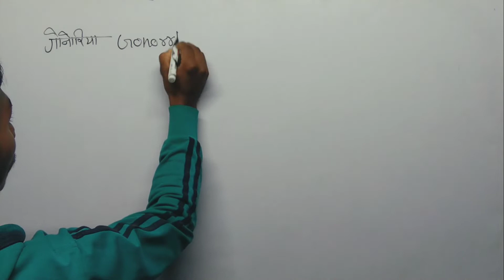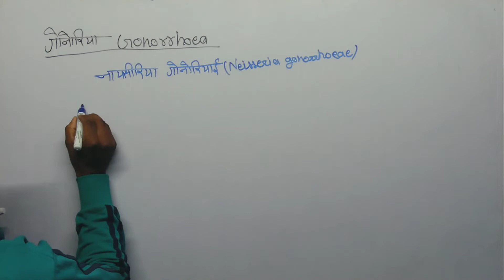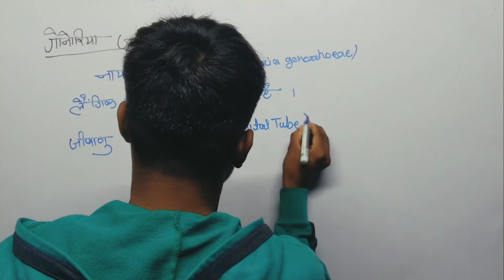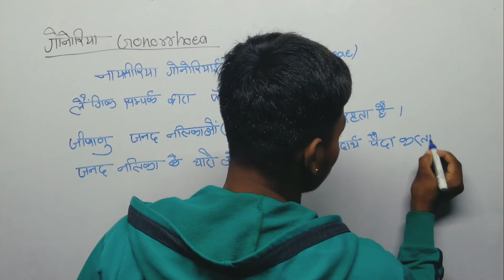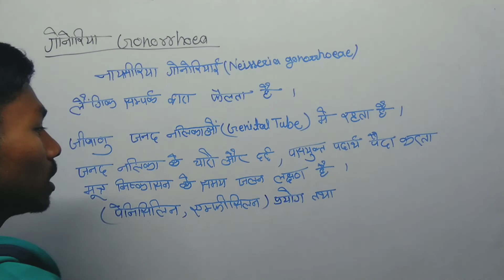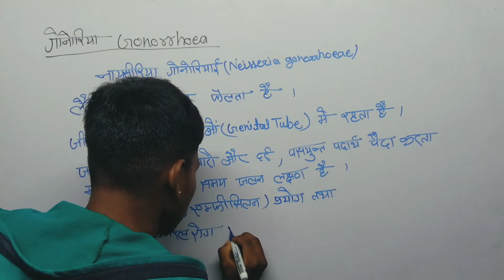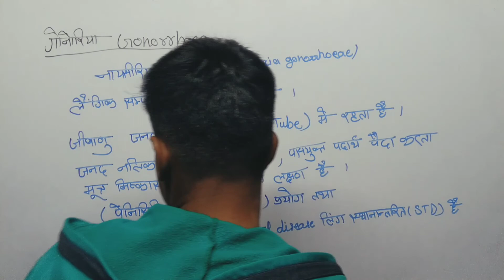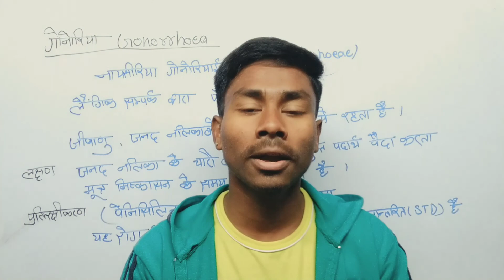gonorrhoea (गोनोरिया) रोग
about this my video gonorrhea disease very danger disease